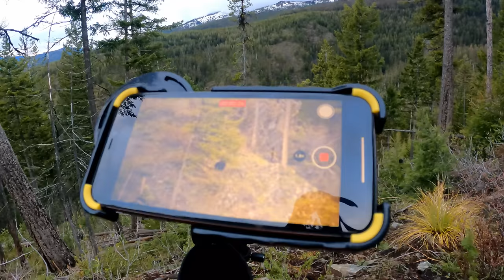BACKCOUNTRY BEARS | Montana Spring Bear Hunt | SBO Western Series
A comprehensive journey following Jay and Isaac from Ohio to the Backcountry of Montana to Hunt Black bears. Follow them through two weeks of ups and downs of the mountain through the eyes of a first time Bear hunter.